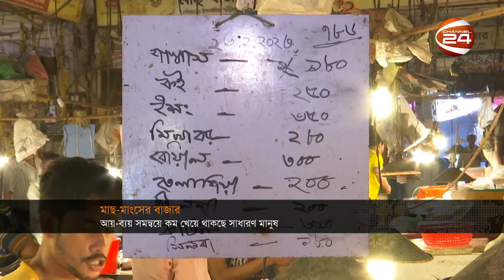কৃষির খবর | কৃষি 24 | Krishi 24 | 27 February 2023 | Channel 24 Bulletin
»» Office Address:
Bangladesh.